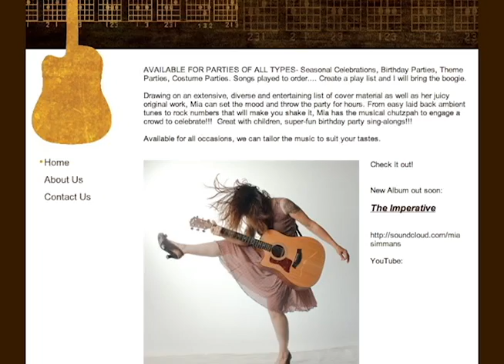Mia D'Bruzzi of Frightwig, Interview Oct 28, 2012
Mia d'Bruzzi shares with Ear Candle Productions musical director, J Neo Marvin, some things past, some present, and some future to juice you up and prepare you for her upcoming works.   Mia is delightful, extremely creative, flexible, and abundantly cheerful (no matter how much she screams how pissed she is on stage) and we were delighted to interview her.  This interview was cut to 5 minutes. Coming soon, the longer version that is NOT a class assignment!   Thanks Mia! Davis Jones absolutely loves you!